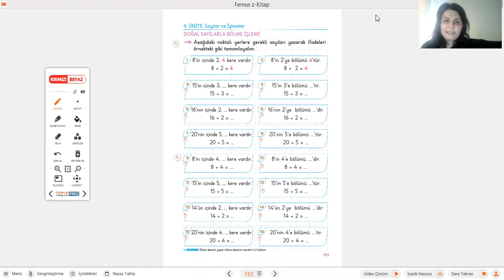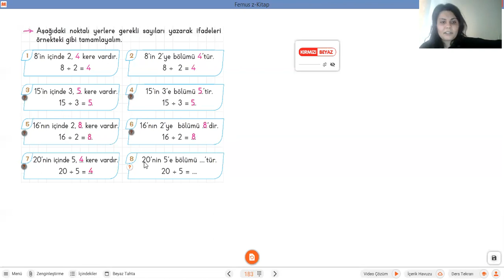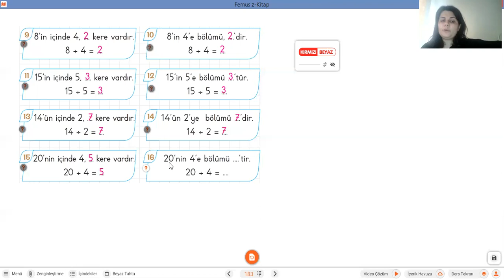26 Nisan 2021 2A Sınıfı Matematik Ödevi